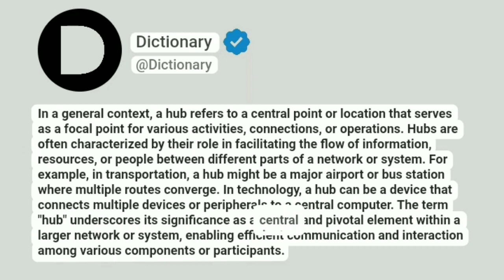Hub Meaning In English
In a general context, a hub refers to a central point or location that serves as a focal point for various activities, connections, or operations. Hubs are often characterized by their role in facilitating the flow of information, resources, or people between different parts of a network or system. For example, in transportation, a hub might be a major airport or bus station where multiple routes converge. In technology, a hub can be a device that connects multiple devices or peripherals to a central computer. The term "hub" underscores its significance as a central and pivotal element within a larger network or system, enabling efficient communication and interaction among various components or participants.